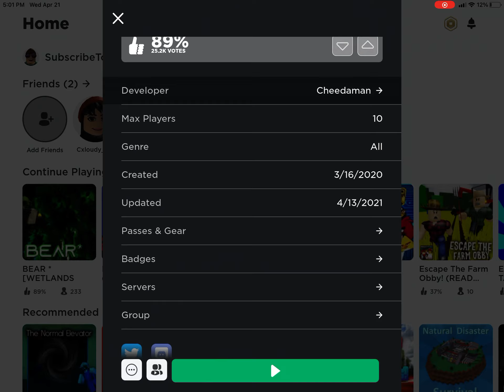BEAR* hasn't been updated in a while and Cheedaman isn't in studio :(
Is Cheed okay?